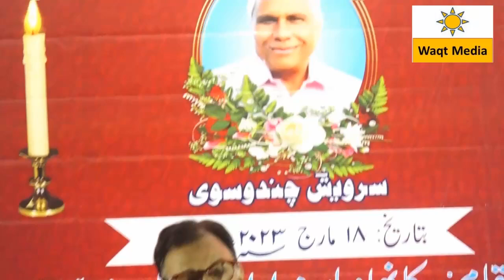Super Hit Performance Shakeel Jamali Yaad e Sarvesh Chandausi Chandausi Mushaira 2023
Kamil Janetvi Ghazal Yaad e Sarvesh Chandausvi Chandausi Mushaira 2023
Bazm-e-Faroogh-e-Adab Chandasi Presents Chandausi All India Mushaira In the Memory of Late Ustaz Shayar Sarvesh Chandausvi   Covered by Waqt Media From Chandausi Distt.Sambhal  Uttar Pradesh India
Mushaira Convener-  Shayar Roshan Nizami
Mushaira Co-Convener- Shayar Engineer Sharikh Khan Chandausvi
Nizamat – DR.Kaleem Qaiser
Poets & Poetss
Sharaf Nanparvi
Dr.Mangal Naseem
Sulaiman  Faraz
Mahendra Singh Ashk
Sunder Malegavi
Rajiv Riyaz Pratapgarhi
Danish Ghazal
Rakesh Singh Raaz
Sultan Jahan
Nusrat Ateer
Bahar Sambhali
Najam Iqbal
Malik Zada Javed
Kamil Janetvi
Shahzad Chandausvi
Hamdam Chandausvi
Vinit Aaina & many More